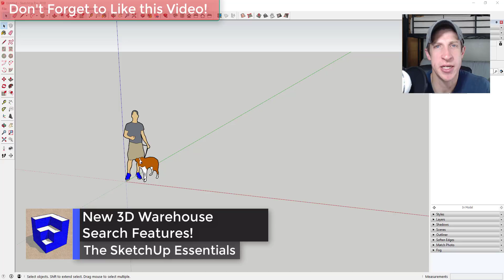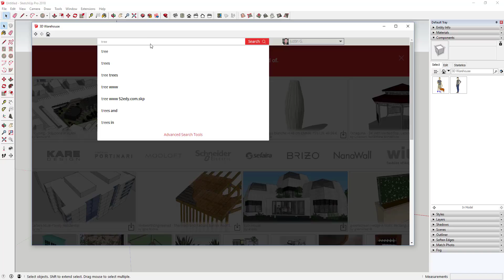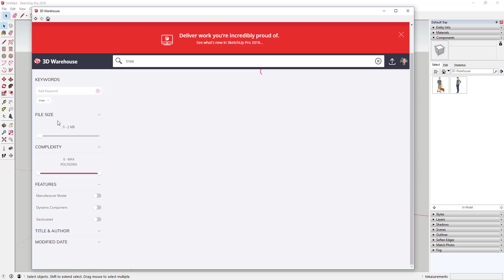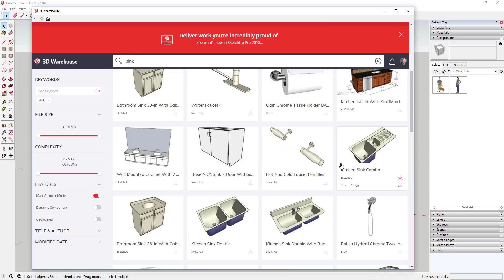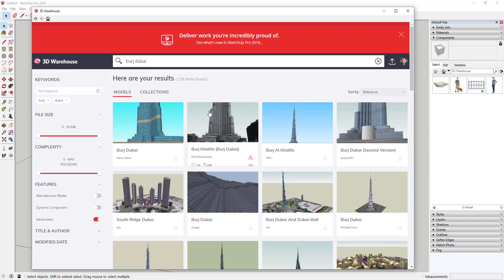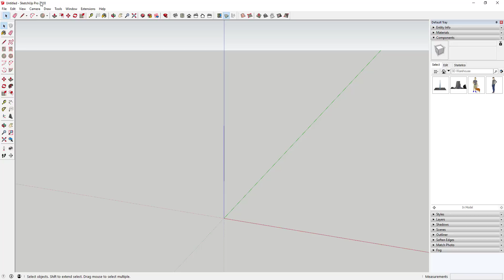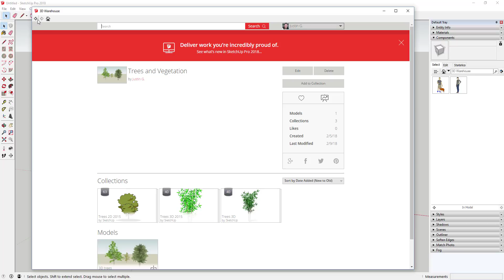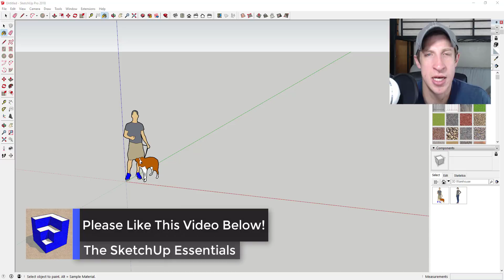3D WAREHOUSE SEARCH IMPROVEMENTS? Exploring the Changes to SketchUp's 3D Warehouse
In this video, we check out the changes that have been made to the SketchUp 3D Warehouse to make it easier to find and download free 3D models!

A little over a week ago, a blog post came out on SketchUp’s website about some changes they’d made to search within the 3D warehouse, so I thought I’d make a video checking out some of the changes.
Historically, finding what you want in the Warehouse has been a bit challenging with the built-in tools, so I was very excited to give this a try.
Exploring the SketchUp 3D warehouse search changes
To start, you can access it by going to file, 3D warehouse, get models.
When you first open it up, it looks very similar to the way it looked before – you get a kind of landing page with all of the highlighted models.
However, where the changes really start to shop up is when you do a search for an object. For example, let’s do a search for some trees to add to our model. As you can see, this pulls up a list of about 20,000 options.
There’s still a drop down box on the right where you can sort by relevance, popularity, date added, etc. Most likely you’ll find yourself using the popularity sort most often.
In addition, the tab for collections is still there, so you can search for collections of models as well as individual models.
The big change came off to the side on the left. They’ve gotten rid of advanced search, which was fairly difficult to use, and replaced it with this more intuitive sidebar system.
You can now add keywords to your searches, allowing you to modify your search results fairly easily.
In addition, they’ve added two sliders off to the side to allow you to search for models of a certain complexity level. This can be especially useful when looking for lightweight entourage or landscaping models.
There’s now an option for you to be able to specifically search manufacturer models – models created specifically by manufacturers of casework, equipment, and more. This can be good, especially when looking for specific product models that you know will be to the correct scale.
You can narrow your search to dynamic components, which are components with special attributes that you can edit. This can be useful for looking for things like windows that you can adjust without having to re-model them.
You can also look for geolocated models, or models that have a location associated with them.
You can also search for the actual title of a model, or by author name. This is probably the item I’ll find most useful, as often I have an idea of a model creator that creates good models, but previously it was fairly difficult to find those models by author.
Finally, you can also look for models by date of modification.
There are a couple tips I’d like to highlight for the 3D warehouse as well, though they’re not new features. The first is collections. As you continue doing work in SketchUp, you’ll find that you keep coming back to certain collections over and over. For example, I consistently keep coming back and using the 2D and 3D plants from SketchUp itself. What you can do is add a model or a collection to your own collection to find it easily. In this case, what I’d do is find the collection that I want and click “Add to collection.” You can then add it to a collection you’ve created. Your collections can be found by visiting “My Collections” under your account name. You can also like a collection and it will show up in your liked collections list.
The second thing I wanted to highlight is the ability to download materials into your models. You can download the materials out of any model simply by clicking on the word “materials.” This will pull up a list of materials that you can download without downloading the model itself.